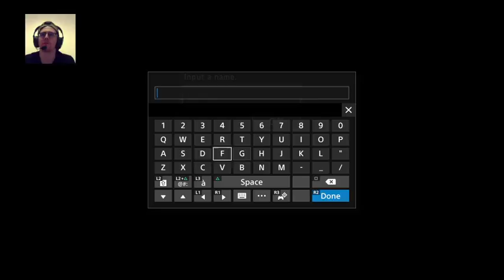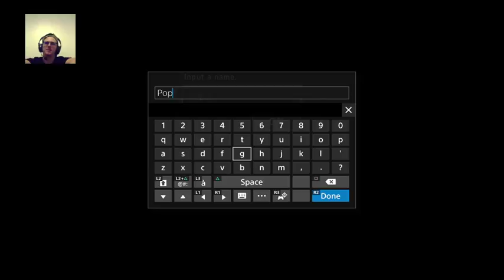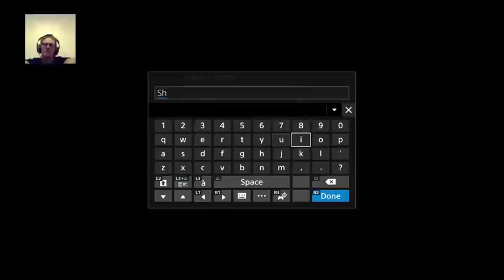Aaron is revealing his Secret of Mana, honey!